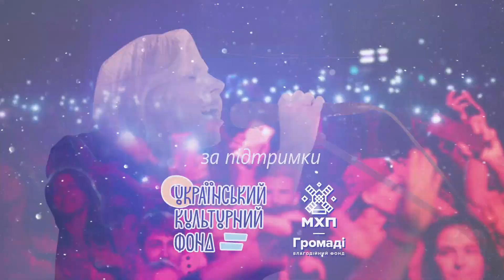Ше.Батл 2021 | Дарія Захарченко VS Сергій Смальчук